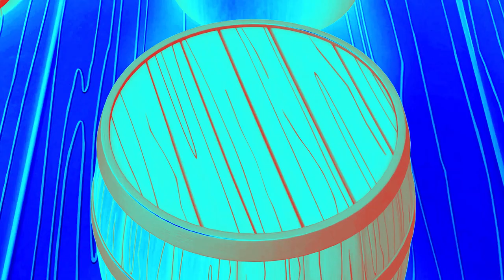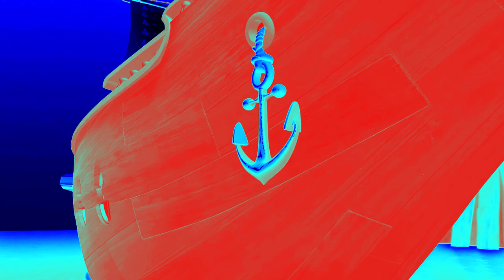Mickey Mouse Clubhouse Hot Dog Song Pirate Version Season 4 in Robot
Credit to thepiratebay and whoever took part in the making & distribution of the Mickey Mouse Clubhouse Hot Dog Song Pirate Version.

mickey mouse clubhouse hot dog song pirate version season 4 effects
mickey mouse club house hot dog song pirate version season 4 effects
il vocodex effects
il vocoder effects
il vocoded effects
il vocoding effects
robot effects